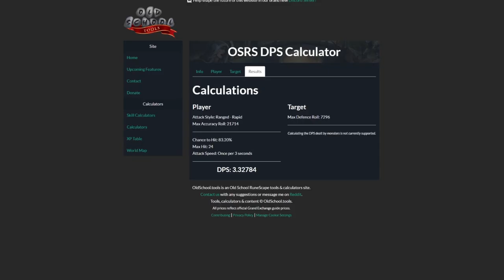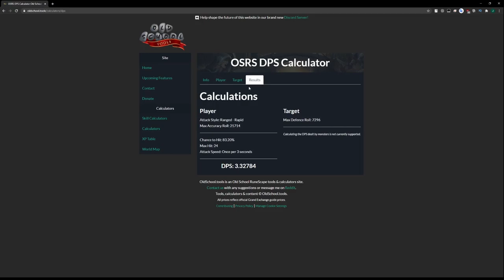UNIQUE IN A WEEK #1 - Kurasks (OSRS)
Unique for a week. In this series I’m killing certain monsters to get a unique drop only that monster has or do some kind of activity to achieve certain goal. The time limit is one week. If I fail to do the challenge I’m going to do punishment tasks that include only doing runecrafting, agility or maybe picking flax? The best part is that you the viewer control what challenges and punishment tasks for failing I will do.

My videos are inspired by Theoatrix OSRS, Gunschilli and Vannaka.